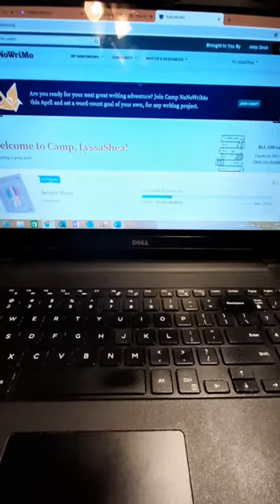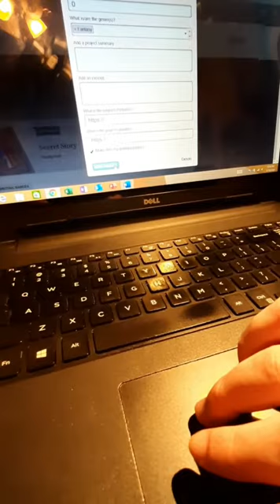Writing: I'm Doing Camp Nanowrimo!! April 2020